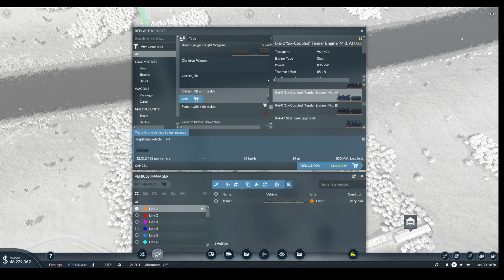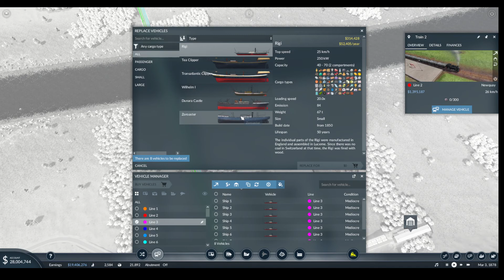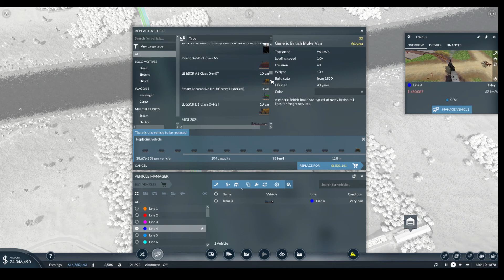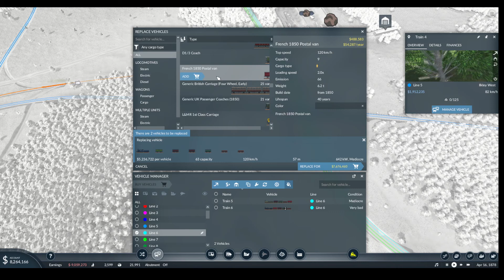Transport Fever 2 Episode 8 Even More Expansion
Music From